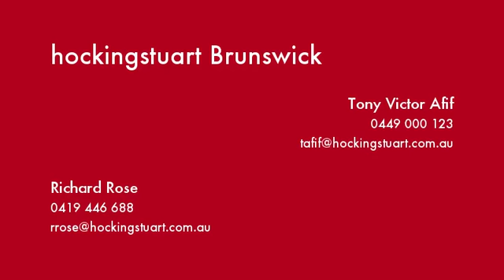18 Railway Place Brunswick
Instavid for 18 Railway Place, Brunswick